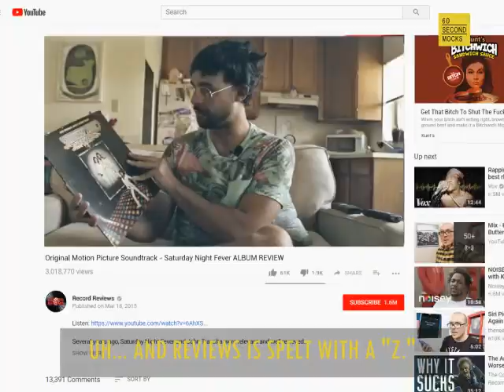Schizophrenic YouTuber // 60 Second Mocks - S1 EP16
Meet Jesus Shuttlesworth, he’s a YouTuber that reviews records. He happens to suffer from schizophrenia and claims to hear the BeeGees ‘ ‘Stayin Alive’ in his head.

We almost didn’t release this due to sound recording issues that weren’t realized until in post. Enjoy!